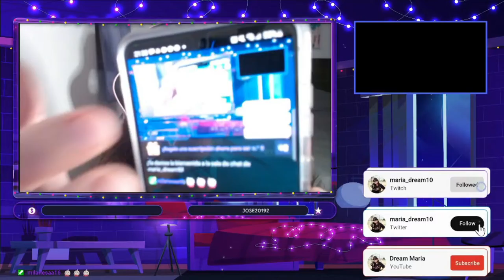Dream Maria siendo un queso por 6 minutos en directo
Dream Maria es una streamer de Puerto Rico, fan de Legend of Zelda y todo lo que tenga  que ver con Japón.
Siguela para ver sus ocurrencias, está mongola pero es bonita.

SPONSORS que hacen que posible que Dream Maria pueda salir al aire, siguelos
para que veas su contenido super cool.

Puedes también ver el contenido de estos streamers Filipinos, son geniales y merecen tu like. (Desde las Filipinas pal Mundo)
También dejales tu like a estos dos muchachones que son mis sempais en el mundo de los directos. (Desde Puerto Rico y Mexico pal Mundo)